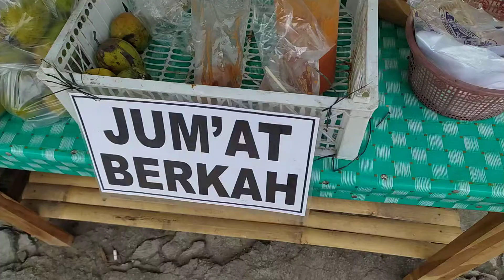VLOG EPS.1# CURHAT ANGON WEDUS PERNAH ILANG INI HAHA | BERBAGI CILOK GAES..!! JUMAT BERKAH PAGI INI.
CUMA WACANA DULU GAES... JADI SAYA MAU CERITA NIH KALAU SEMISAL SAYA BUAT VIDEO KAYAK GINI ATAU BERBAGI ATAU MEMBANTU KESESAMA GIMANA GAES :) KOMEN DONG HEHEHE .. SAYA BERPIKIRAN KALAU SEMISAL REJEKI INO MEDIA SEBAGIAN BUAT ORANG YANG MEMBUTUHKAN APAKAH PADA SUPPORT SAYA? UNTUK BUAT VIDEO BERBAGI KAYAK GINI .. BUKANE MAU APA APA YA GAES.. CUMA NIAT MAU BANTU .. DAN MEREKA BERHAK ATAS REJEKI PENGHASILAN DARI INO MEDIA & INO MUSIK :) APAKAH ADA YANG SETUJU?? KALIAN CUKUP SUPPORT DAN NONTON VIDEO INI SECARA TIDAK LANGSUNG ANDA JUGA IKUT MEMBANTU GAES HEHEHE :)

KOMENTAR DI BAWAH KALAU SETUJU :) ATAU BUAT YOUTUBE BARU NIH BIAR NDAK KECAMPUR :D KALAU SETUJU NANTI SAYA BUAT BUMPER INO BERBAGI GAES DI TUNGGU HEHEHE

-TAPI TENANG NANTI MASIH UPLOAD VIDEO CAMPURSARI ATAU HASIL ARDHANI GAES :D

Terima Kasih !!

Mohon Maaf Sebesar-besarnya Kalau Ada Kesalahan Di Video Ini...
"Terimakasih "
 Kami Ada Karena Anda Semua"
(KVS - KELUARGA VIDEOSHOOTING SUKOHARJO )

TTD TEAM KREATIF :
By . Copyright  @iNOMEDIA (INO MULTIMEDIA)  // @iNOMUSIK

Matur Sembah Nuwun Kagem Sedoyo Mawon :)